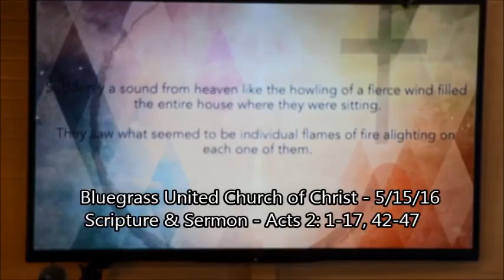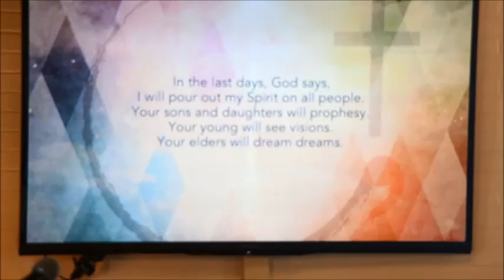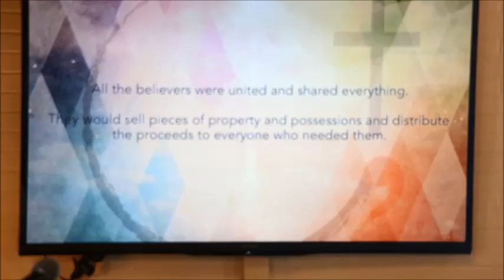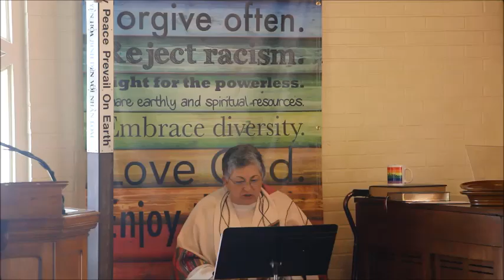Bluegrass United Church of Christ - 5/15/16 - Scripture & Sermon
Pentecost Sunday
Marsha Moors-Charles, pastor